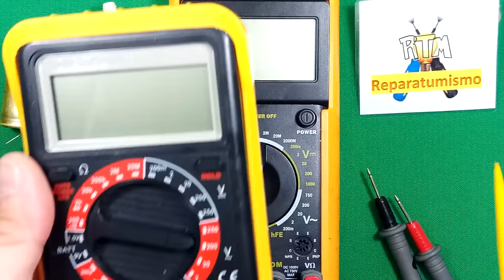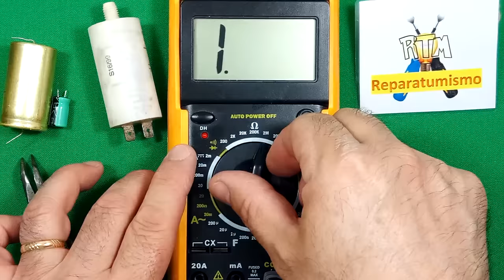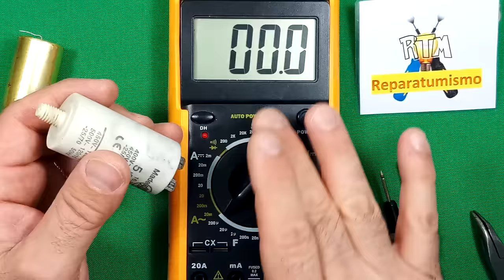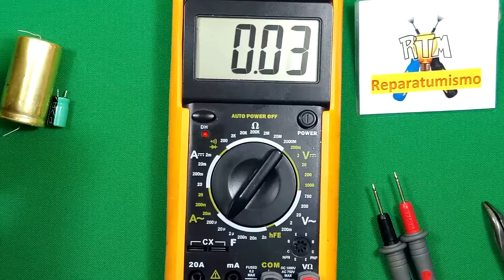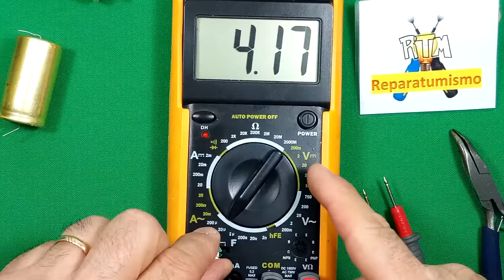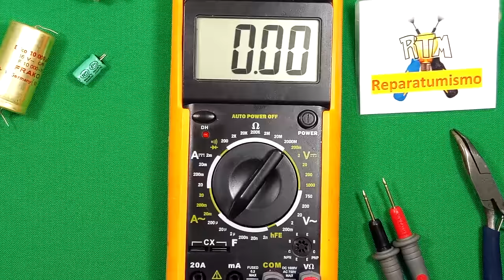USO DEL MULTIMETRO: MEDIDA DE CONDENSADORES CAPACITORES "Si este tiene esa escala"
USO DEL POLIMETRO O MULTIMETRO PARA COMPROBACIÓN DE CONDENSADORES O CAPACITORES, OOOOOJOOOOO, es una función o escala, QUE NO TODOS LOS POLÍMETROS LA TIENEN,  mas o menos la función puede cambiar  un poco de unos polÍmetros a otros, SI VUESTRO POLÍMETRO LA TIENE, AQUI TENEIS UNAS IDEAS BÁSICAS DE COMO UTILIZARLO.